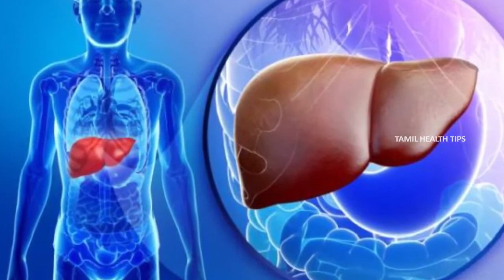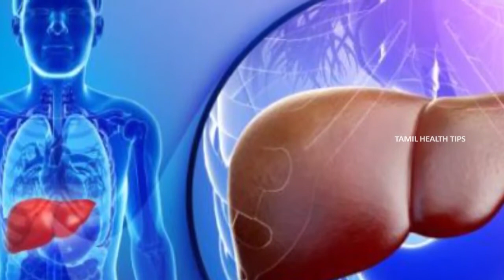How To Cleanse Your liver Naturally - liver care Tips In Tamil || Mana Aeogyam